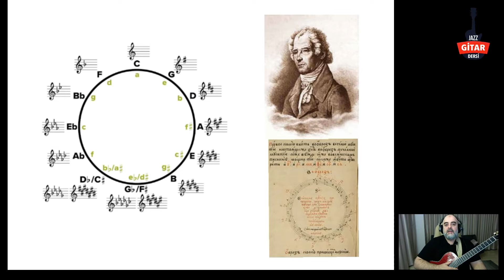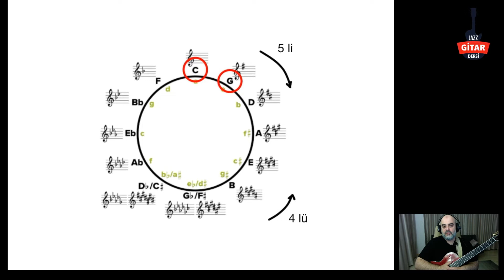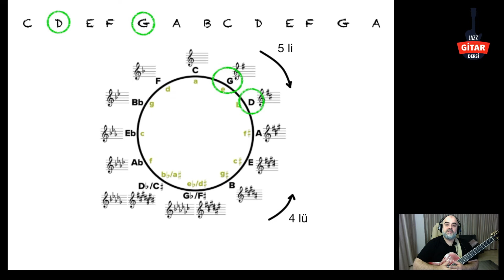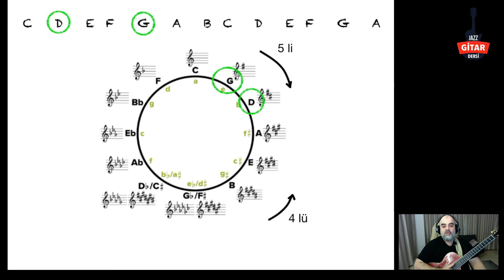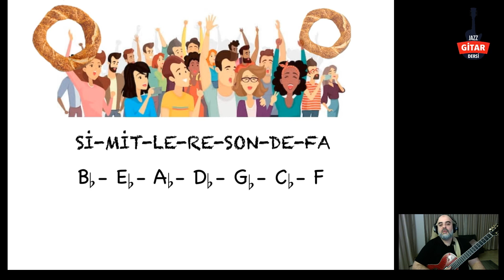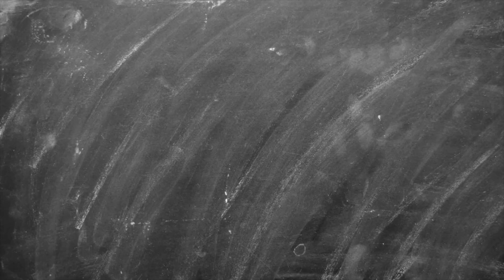TEMEL MÜZİK TEORİSİ DERS7- Beşli Çemberi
Birebir ve online Armoni ve Jazz Gitar dersleri için;
Sami Gündoğdu